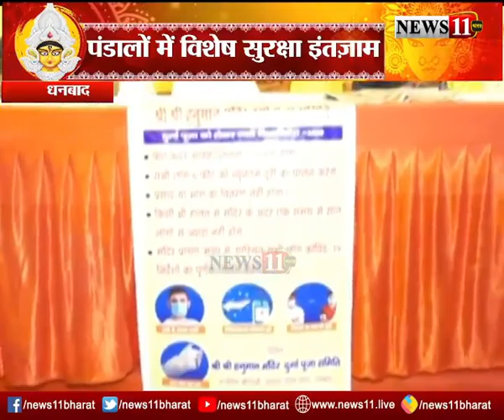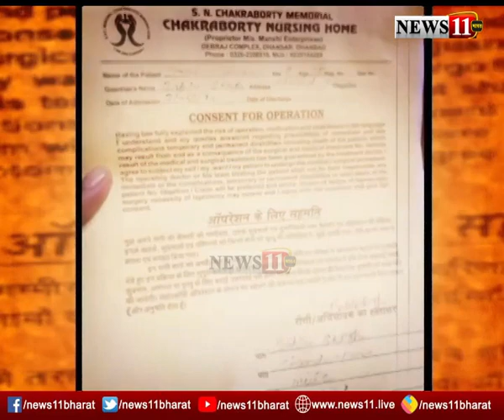अपना धनबाद (@23 अक्टूबर) : देखिये धनबाद की हर छोटी बड़ी खबर की UPDATE